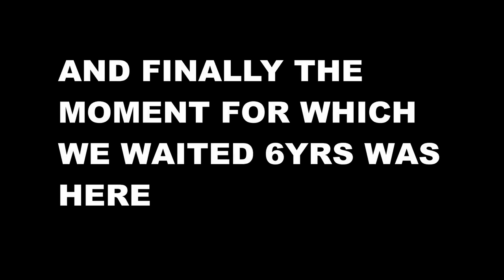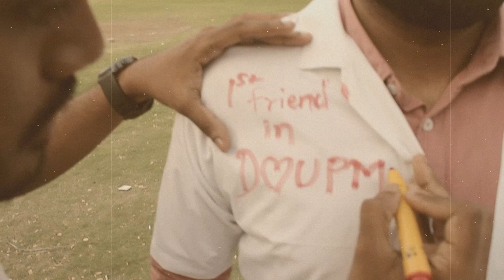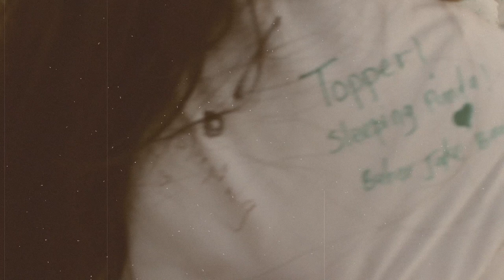The Grand MBBS Graduation Of 2017 Batch | DUPMC Jalgaon | convocation of MBBS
any audio,video,photo,character or any copyright content used in the video belongs to their owner and channel don't have any claim over them,they are used for a Fair purpose

the Graduation ceremony
dr ulhas patil medical college
dupmc jalgaon
mbbs ragging
operation mbbs
mbbs admission
neet ug
neet counselling